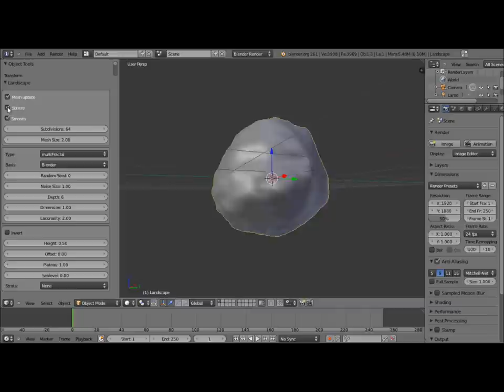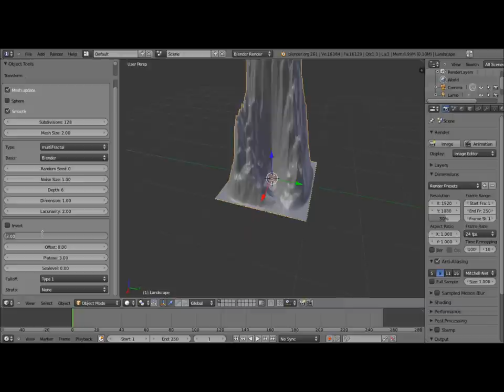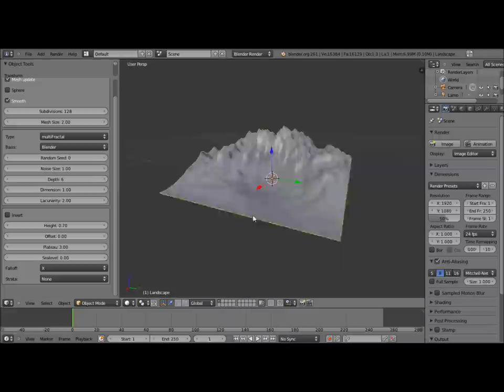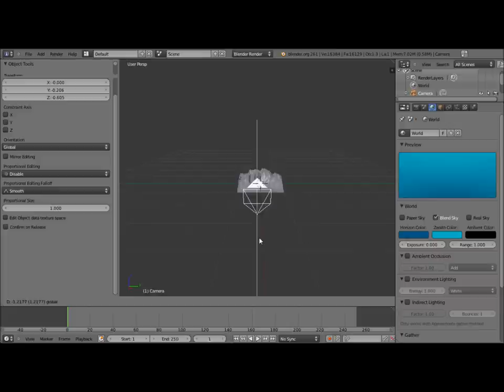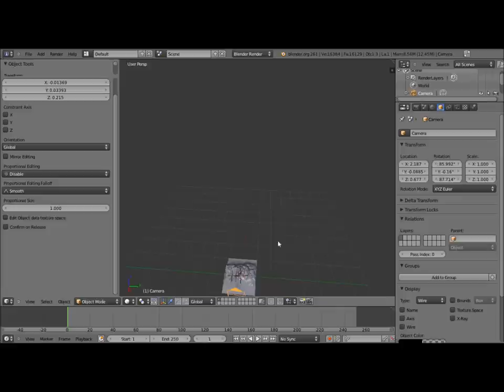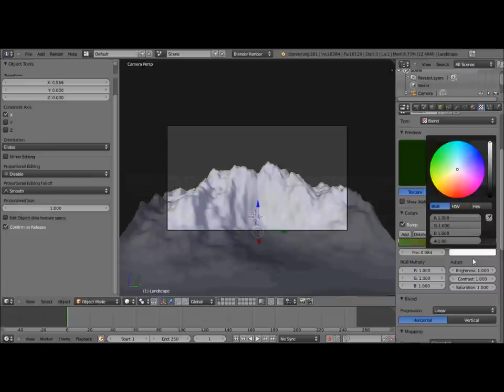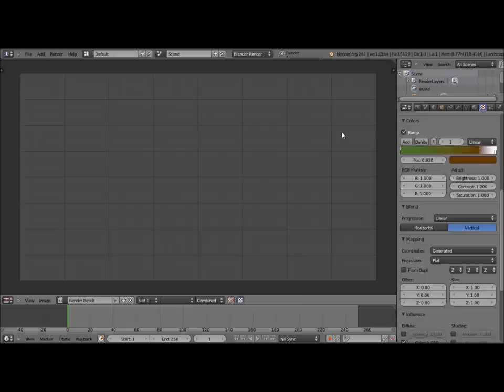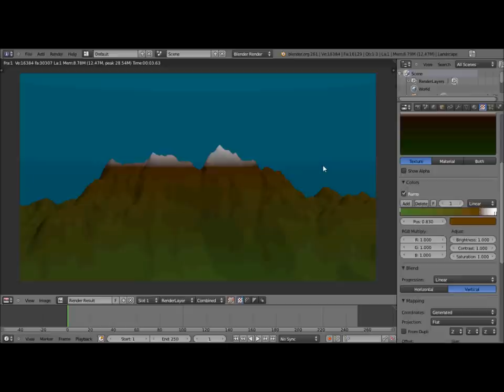Comment créer un paysage facilement et rapidement dans blender 2.61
Dans cette vidéo je vous montre comment créer de façon rapide et facile un paysage montagneux bien que le tutoriel peut aussi servir à créer des dunes des plaines ou encore des volcans, en espérant que ce tutoriel vous soit utile.
Pierrotmovie.